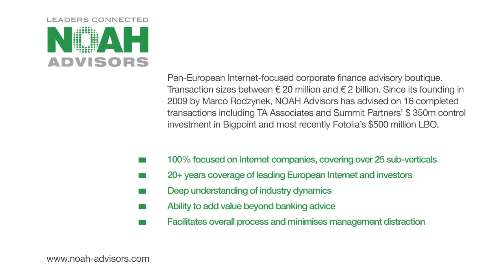Fotolia Fireside Chat - NOAH13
Firside Chat with Oleg Tscheltzoff, CEO of Fotolia and Philipp Freise, Partner at KKR at the NOAH 2013 Conference in London, Old Billingsgate on the 14th of November 2013. Moderated by Marco Rodzynek, CEO of NOAH Advisors.